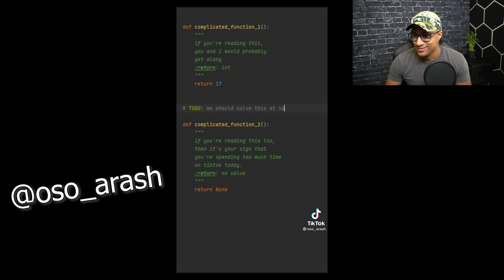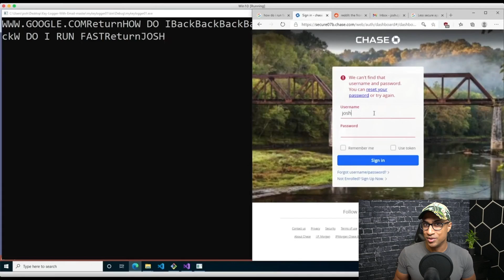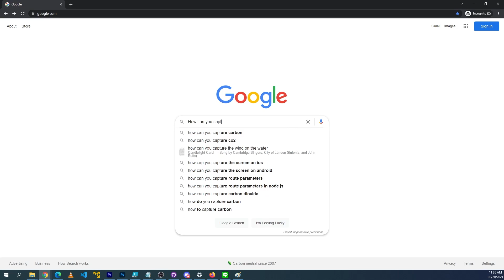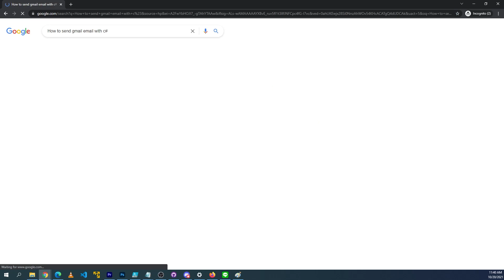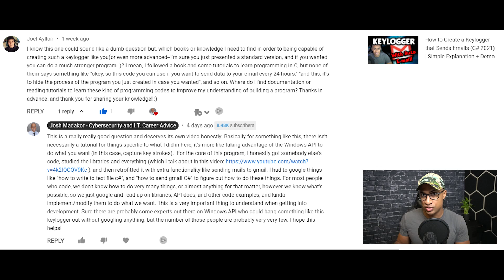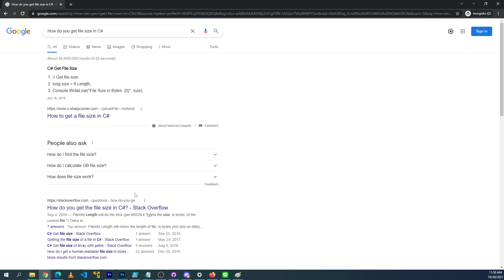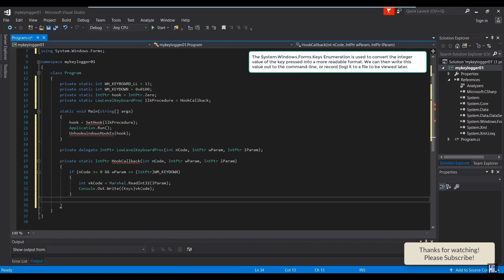The truth about coding; it's not as hard as you think.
In this video I'm going to cover some common misconceptions about coding. I've gotten a lot of questions recently as well as read some comments/posts that have led me to believe a lot of people have this false perception of coding.

🖥 Break into IT in ~3 Months with my Hands-On Practical Course! 🖥

0:00 Intro
1:00 Video Premise (Question about the keylogger video)
1:46 How I realistically develop applications
4:35 Why are coding tutorials useful?
5:30 The truth behind my keylogging video
6:15 Don't try to memorize anything, focus on understanding
8:30 Language selection - which one is best?
10:27 What does it mean to be good at a language/coding?
12:45 Summary
13:25 Outro

Like they think, when people build applications, they always have all the libraries and syntax memorized and they can just bang out the app without referencing anything. In this video, I want to demystify this process a bit and talk about how I, and a lot of other people, actually code.

The inspiration for this video came from this comment. For some context, this comment was on a video where I built a keylogger that records users keystrokes and then subsequently emails the recorded keystrokes to the mailbox of your choice.

Basically I wrote a software that secretly records users' keystrokes, stores them to a local text file, and then sends that text to yourself via email every time the file gets to a certain size.

The truth about coding; it's not as hard as you think.Capture keystrokes in memory
Write keystrokes to text file
Send email with attached text file

Obviously the more you code and the more you work with specific libraries, the more you memorize stuff, but generally speaking, I don't really memorize anything when I write code.
Basically the way it works, is I "KNOW" what's possible for doing so many tutorials, and basically google my way through developing something by reading documentation and stackoverflow threads.

Coding tutorials are really important in the sense that they give you the core foundation and teach you how to do a lot of the really basic, fundamental things with the given languages. Then when you want to build something of substance, you can start googling and better understand the suggestions being made to do what you want to do.

Another thing that I have encountered a lot is people seem to really care about which language they learn first and which language is best.
I'm going to explain my answer to this with an analogy. Basically languages are like different types of art medium. Maybe Java is oil paint, Python is pencil, javascript is charcoal, php is watercolors lol.  If there is a world class artist who specializes in pencil drawings, they are probably going to able to pick up a piece of charcoal and create something like looks halfway decent. Even though they may have never used charcoal to draw pictures before, if they want to, they are going to be able to learn much quicker than somebody who isn't into art.

It's the exact same with programming. It doesn't /REALLY/ matter which language you learn first, once you realize what is possible to do with code, it's only really a matter of getting used to syntax and other nuances when you go to learn your next language.  Having said that, I might recommend a high-level language such as Python or JavaScript. Just don't worry about learning the "wrong" language.

And one last thing, when people say they want to "learn" a language, again, in the back of my head, I feel like, "What exactly do you mean?" Give example of WGU Data Structures and Algorithms

Final thoughts and words of advice
Nobody knows everything, we google a lot, read documentation, and copy code
There isn't really mastering programming languages.
Focus on your skill as a programmer.